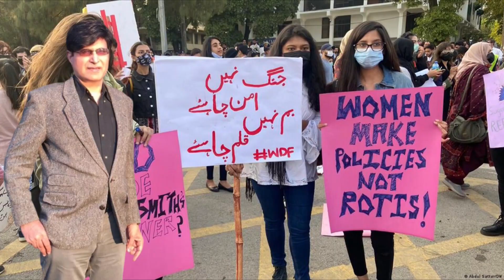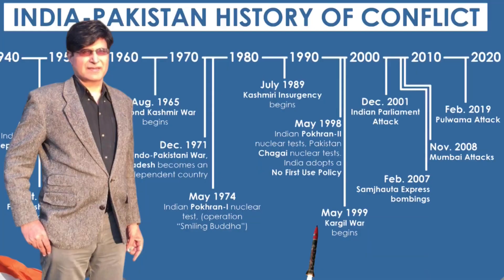Why worst situation of Human Rights & fanatic mindset in our Muslim Societies ?/ Afzaal Rehan/ VOH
Extremism is unacceptable for all civilised democratic World / Afzaal Rehan

In the context of the Republic of Pakistan, addressing its most significant issue, Darwish emphasizes the critical lack of freedom of thought and expression. Despite abundant resources and truths, those who dare to speak truth face challenges comparable to those who spread falsehoods. Caution is paramount in speaking or writing truth, requiring artful use of gestures and metaphors to navigate potential repercussions for both individuals and organizations.

A recent example involves false corruption accusations against the Punjab Chief Minister by a media house. The impact could have been significant if the Chinese embassy hadn't clarified the situation promptly. The narrative underscores the pervasive influence of propaganda, making it crucial to distinguish truth from falsehoods.

The piece touches on the challenges faced when expressing opinions, citing an instance where critiquing a Hajj sermon drew criticism. It highlights the delicate balance required when addressing religious matters.

The discussion shifts to the broader issues of terrorism and extremism, acknowledging their impact on the country's stability and global perceptions. The narrative conveys a sense of internal conflict, acknowledging the severity of these issues while also noting a certain level of desensitization or acceptance within the country.

The plight of those oppressed within the country is acknowledged, extending empathy to victims who face condemnation for expressing their beliefs. However, there's a noticeable shift in focus when discussing global instances of oppression, with specific mention of Muslims in Kashmir, Palestine, Iraq, Syria, Bosnia, Kosovo, and Eritrea. The omission of oppressed Muslims in Xinjiang and Kurdistan is noted, raising questions about selective attention.

The piece expresses sympathy for Rohingya Muslims in Myanmar and calls for action from influential nations, particularly those involved in the China-Pakistan Economic Corridor (CPEC). There's a subtle critique of neighboring countries for not doing enough, contrasting it with Bangladesh's efforts in sheltering Rohingya refugees.

The narrative then touches upon historical instances of oppression, mentioning Benazir Bhutto's perceived victimization. The mention of a court decision on her murder case and a terrorist attack on a political figure in Sindh adds a layer of complexity to the discussion.

The concluding part refers to international grievances against Pakistan's policies and hints at a shift in diplomatic focus towards China and Russia. The joint declaration from the BRICS conference urging action against terrorist organizations based in Pakistan is presented as a significant development, emphasizing the need for accountability.